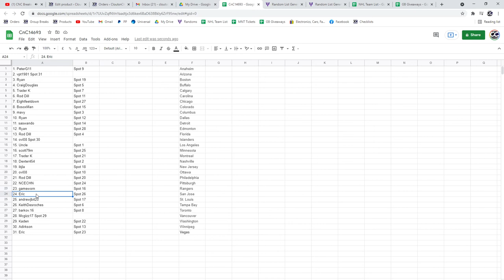Draft Order - C&C GB #14,693